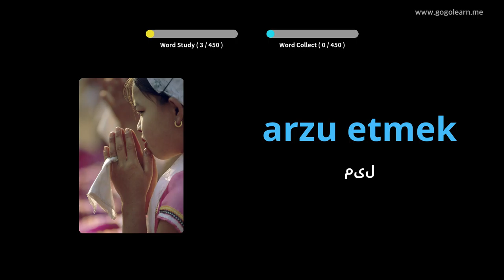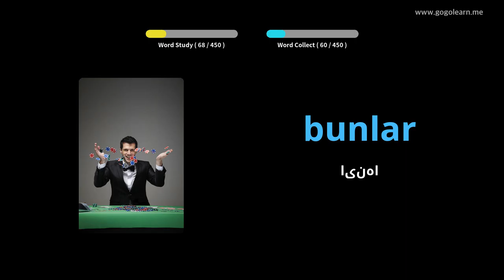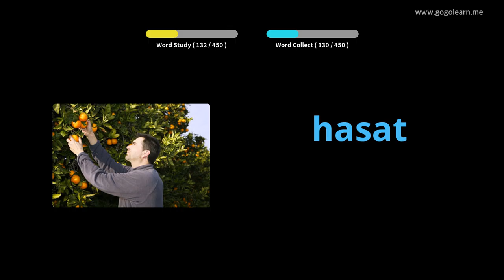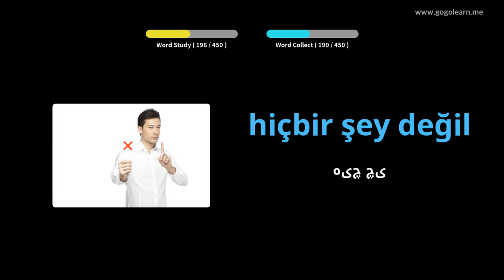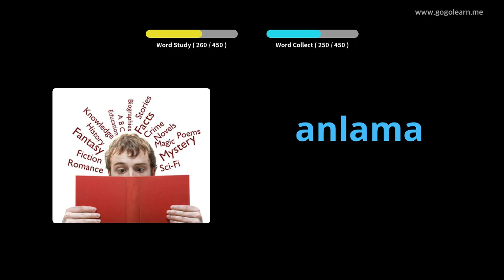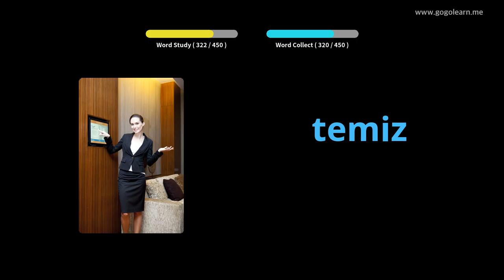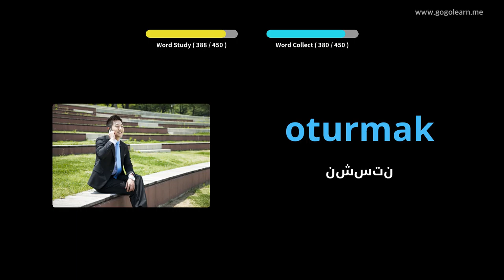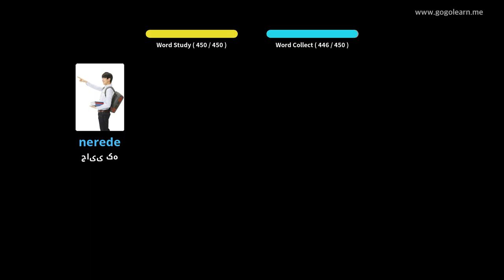دبستان واژگان ترکی | Golearn